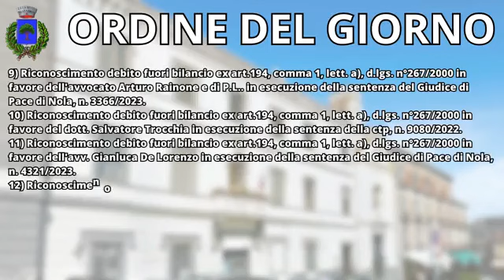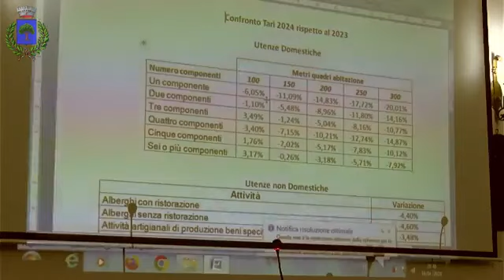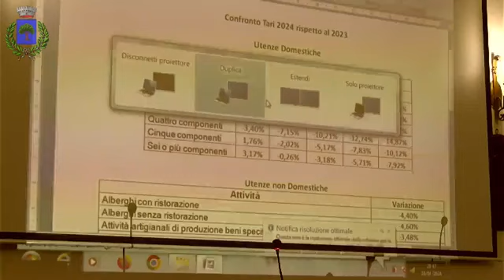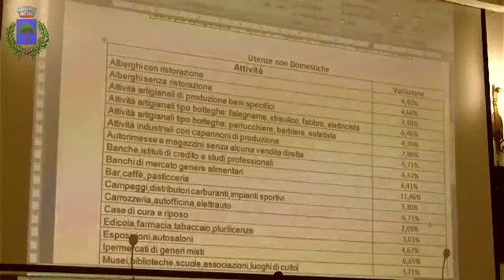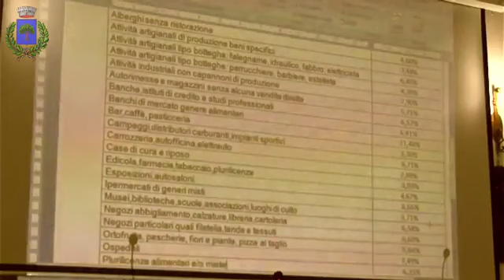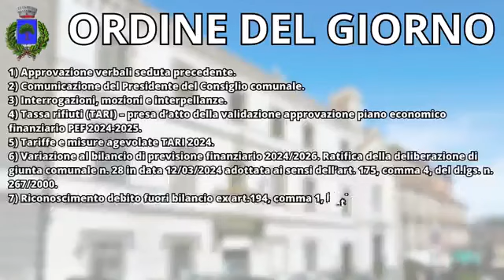Ottaviano (NA) - Consiglio Comunale (16.04.24)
Biagio Simonetti Sindaco di Ottaviano